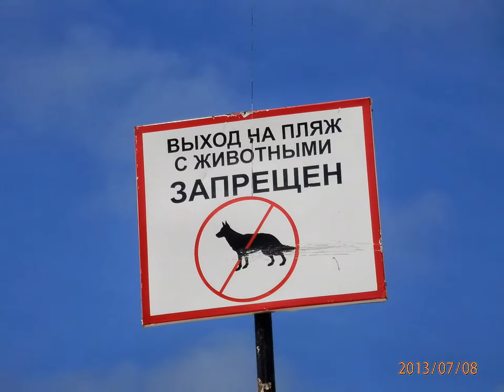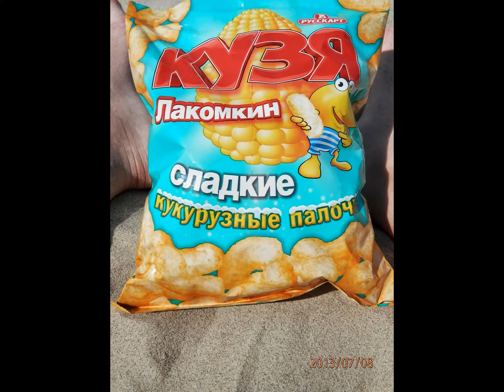поездка на море.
видео из моих фоток